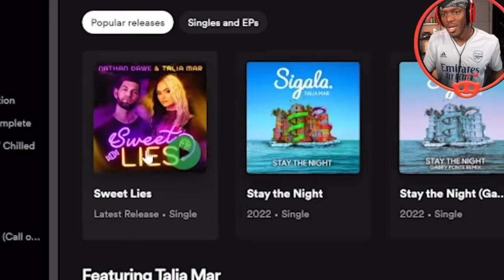KSI And Talia Mar’s Controversial Latest DM!